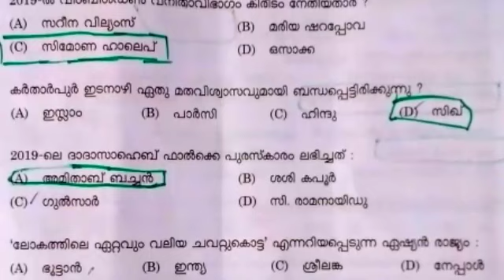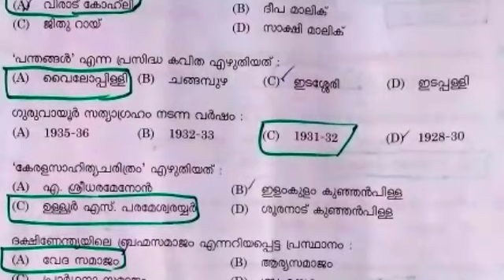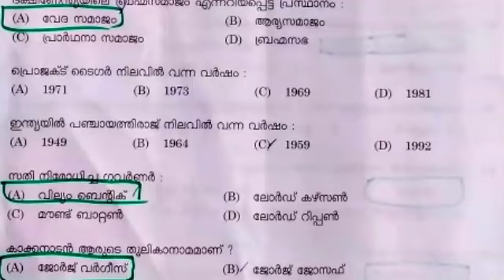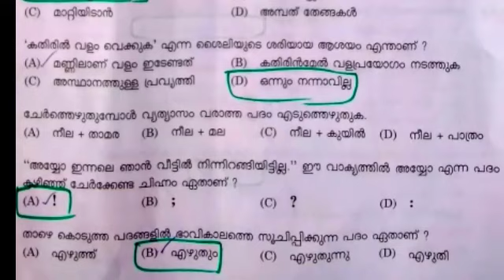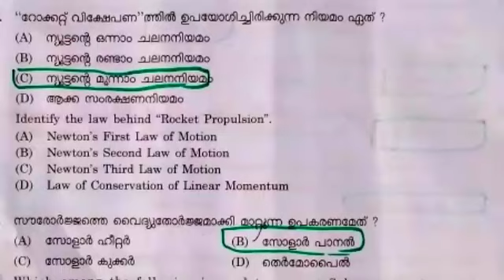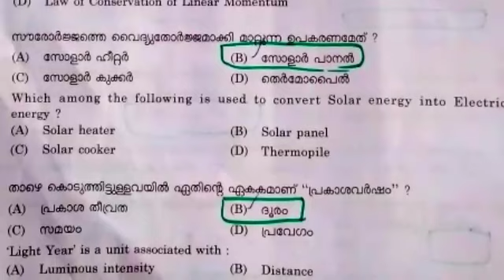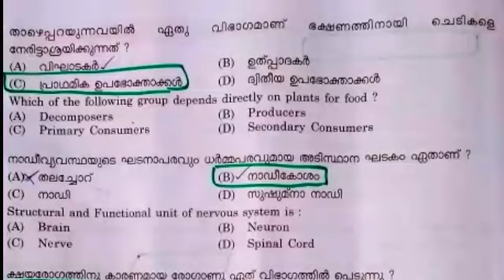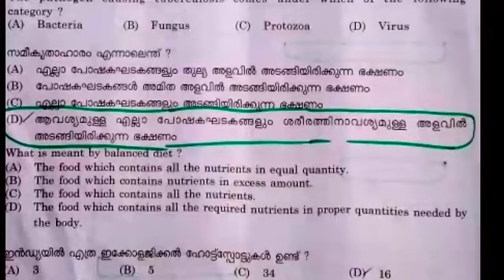TRAVANCORE DEWASWOM BOARD EXAM 28-2-2021 ANSWER KEY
82) C
100) B